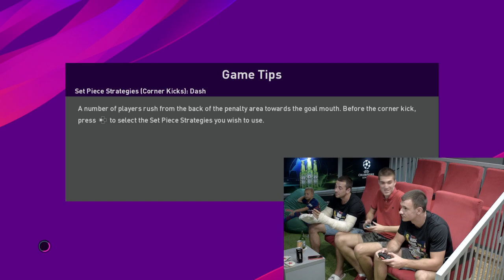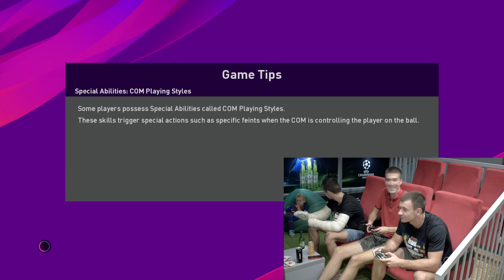PES U DRES #2 - BiGru i Paja Kratak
Ostavite lajk na videu za nastavak serijala PES u dres
VELIKO HVALA !!!

POZZ :)